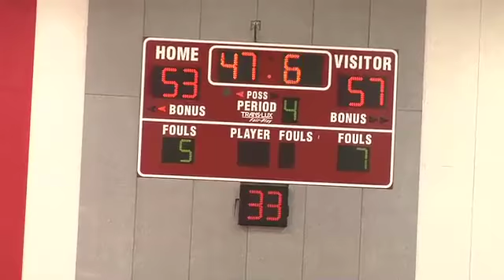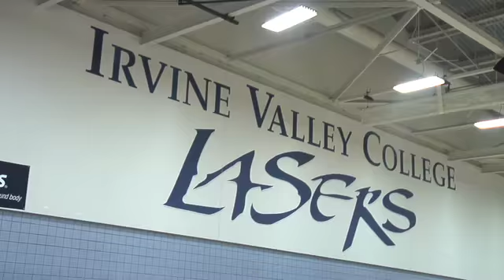Tough Knocks – Orange Lutheran: Senior Night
On Senior Night, the Lancers await battles against Bosco and JSerra in hopes of a playoff bid.